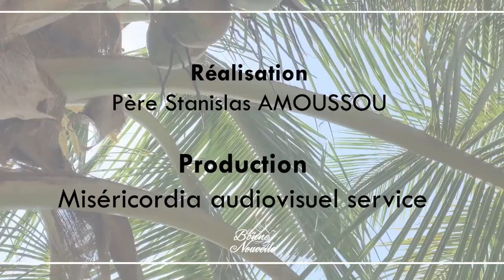LA BONNE NOUVELLE DU 05 FEVRIER 2021